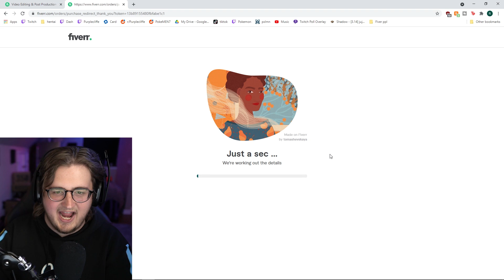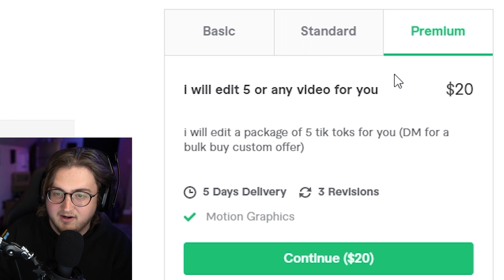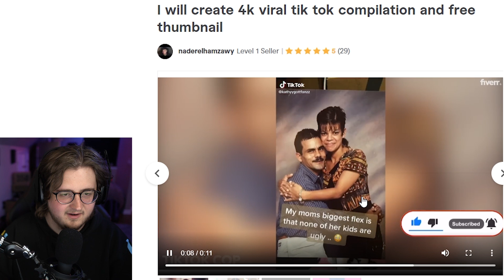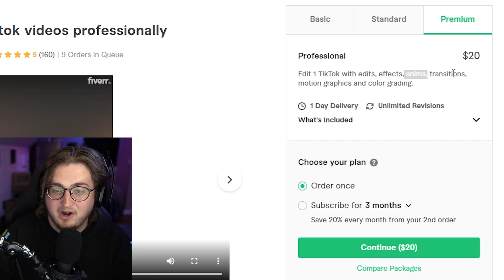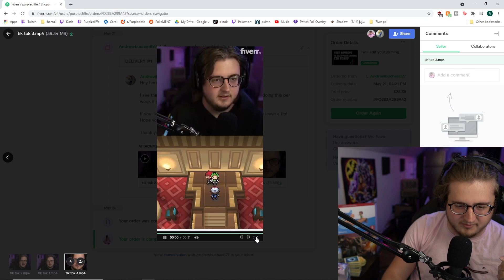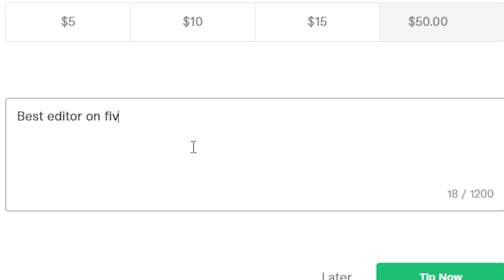I Gave Strangers Control of my TikTok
I let Fiverr Editors take control of my 500k TikTok Account. And, well,  i didn't make it easy for them... Things go terribly. and i mean terribly.

If you are watching this, please go follow my editor. This month wouldn't be possible with all the hard work and dedication he has put in.